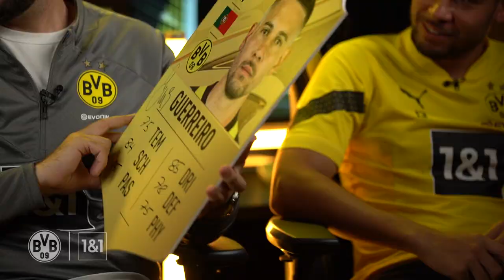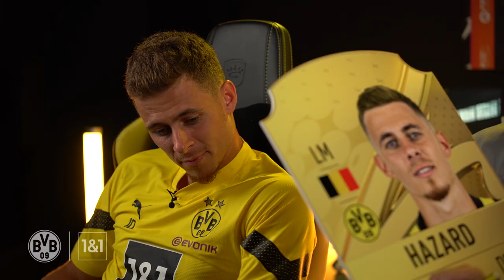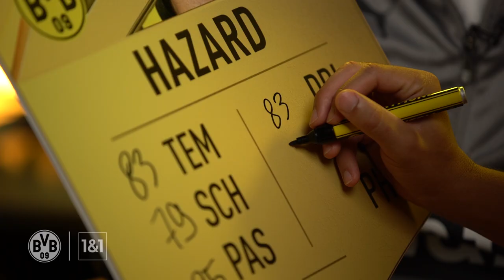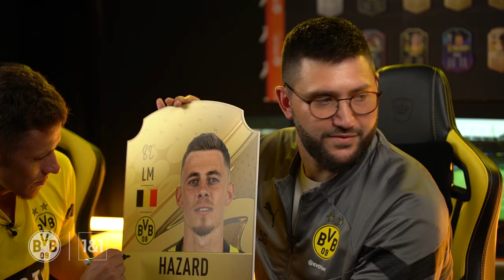Hazard & Guerreiro predict their FIFA23 rating! | BVB x eFootball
"He's faster than me," Raphael Guerreiro says about Thorgan Hazard. But how does Rapha rate Toto's other values? Then the two compare their typed ratings with the real values.